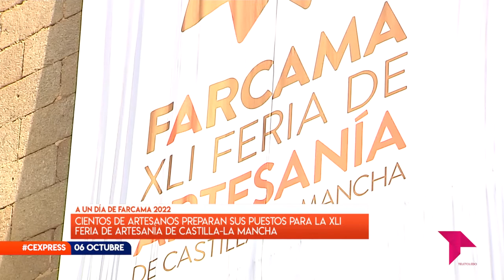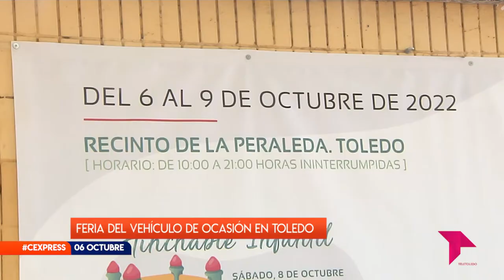CONECTAMOS EXPRESS JUEVES 6 DE OCTUBRE DE 2022